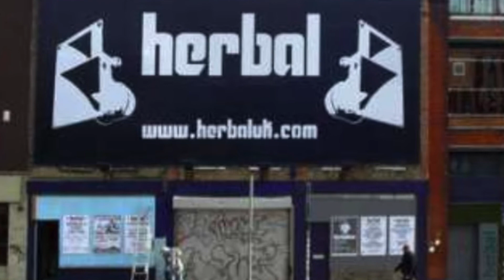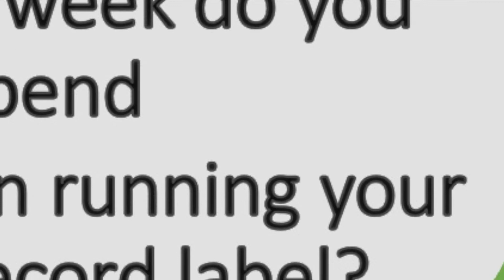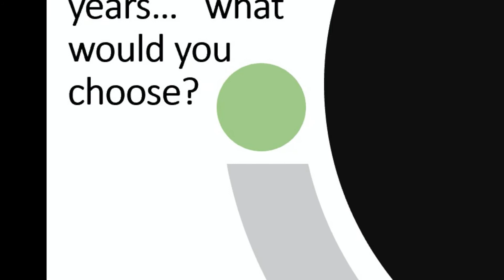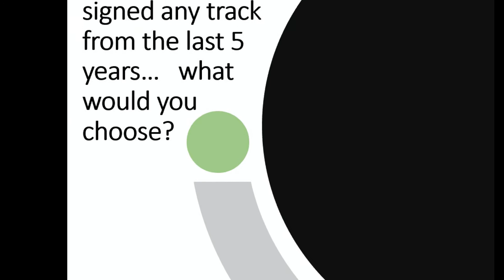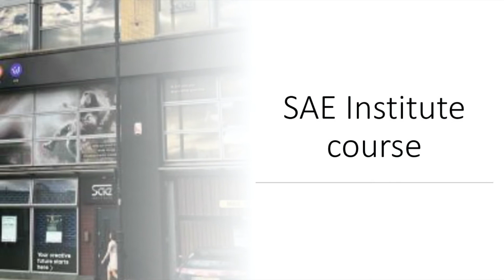Inside the scene #2 - Shelli B with co owner of Addicted Bahaviour records - Saunders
Second in the series of Shelli B inside the scene Drum and Bass interviews on Funky SX radio.  This interview is with co owner of Addictive Behaviour records - Saunders.  Telling the story from when Saunders was a young DnB head going to boogie times records in Romford and his first raves at Bagleys and Stratford Rex to now releasing muisc from artists such as L33, EastColours & Minor rain. Saunders talks about the work involved in running a label, how he misses a fresh pint since lockdown and the future for Addictive Behaviour and himself as a producer.